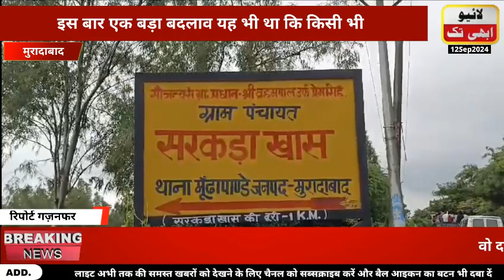कच्ची दीवार गिरने से मासूम बच्चे और परिवार दवा@liveabhitak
liveabhitak# कच्ची दीवार गिरने से बच्चे और परिवार दवाliveabhitak